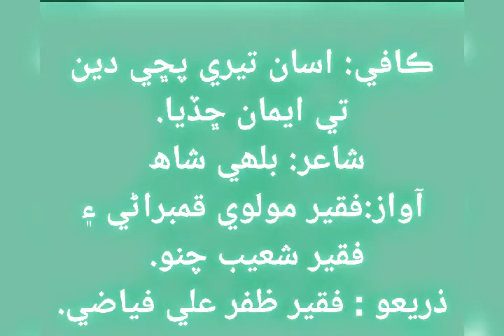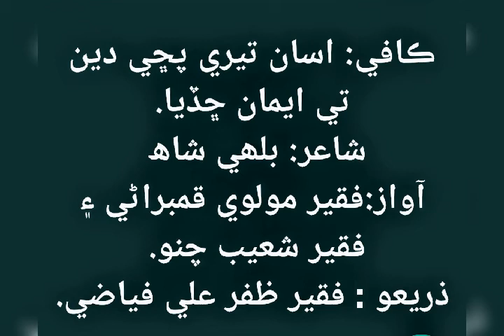Asan_Tere_peshe_Den_|Awaz_Molvi_Faqeer_Qambrani